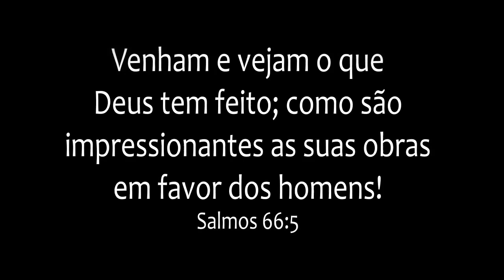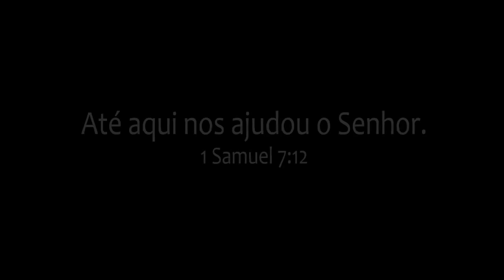Bola de Neve Ribeirão Preto - Nossa História